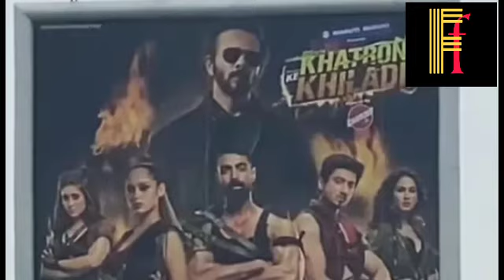kkk12 मे हुआ Crocodile Stunt😍किस ने किया Stunt Jannat Sriti Faisu Aneri Shivangi Pratik Rubina?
Description -

This is a FAN made video, created for entertainment and news purpose only

√ shivangijoshivideofromkhatronkekhilladi
√ mrfaisunewvideofromkhatronkekhilladi √jannatzubairvideofromkhatronkekhiladi12 √rubinadilaikinkkk12 √rubinadilaiknewvideofromkkk12 √kanikanewvideofromkhatronkekhilladi √pratiknewvideofromkhatronkekhilladi √nishantbhatnewvideofromkkk12 √munawarvideofromkhatronkekhilladi √khatronkekhiladi12newbtsvideo √khatronkekhiladi12fullupdate √khatronkekhiladinewbtsofallcontestants √khatronkekhiladi12allcontestantsmastibts√ khatronkekhiladi
√ kkk12contestdoingtask&Stunt √ √Kkk12Video
√ pratiksehajpal
√nishantbhat
√ tusharkalia
√mohitmalik
√Kkk12promoshoot
 √kkk12contestantlist
√ Kkk12latestupdate
√Fainat
√Mrfaisu
√Jannatzubair   √kkk12ContestantrealincomeandName √shivangijoshi
√ pratiksehajpal
√ rubinadilaik
√munawarfaruqui
√ khatronkekhiladi
√kkk12Contestlist √faisujannatinkhatronkekhilladiseason12 √Kkk12Contestantlist
√Asiminkkk
√ rubinadilaikinkkk12
√Pratikinkkk12  √khatronkekhiladi12Fullupdate √Fainatindubai
√ fainattogetherinlonavla √Faisujannatindubainewvideo
√ Faisuindubai
√Jannatindubai
√mohsinkhan
√kaira
√ Naira
√yerishtakyakehlatahai
√ mannat
√JannatMohsin Video,
√ Jannat zubair Video,
√, Jannat zubair angry on her mother
,√Jannat zubair angry on fans,
√Fainat love,
√Fainat love moments
√,Faisu and jannat love moment ,
√Faisu love with jannat,
√Jannat love with faisu
√,Faisu confess his love for jannat
√,Jannat confess her love for faisu
√,Jannat love video,
√Faisu Jannat love Story √Faisujannatromanticdance
√,Faisujannatlovedance
√,fainatsongs
√,faisu,
√Jannat,
•,jannatandfaisulive
√,faisuandjannatlive,
√fainat dubai,
√Fainat dubai vlogs,
√fainatlivevideo, √faisuinterviewwithjannat
√,Jannatinterviewwithfaisu,
√Fainatinterview
√,jannatlovesongstatus
√,team07
√,Team07tiktokvideo,
√Team07ingoa
√,Faisufightwithjannat  √munawarfaruquilockuppwinningmoment √JannatreactiononMunawarwin  √Jannateidvideo
√Faisueidvideo
 √ eidmubarak eidvlog2022 √khatronkekhiladi √faisujannatinkhatronkekhilladiseason12 √Kkk12Contestantlist
√,faisuvsteam07
√,Faisufightwithteam0
√7,team07fightwithezajkhan
√,team07song
√,Team07live
√Team07injail
√,team07kigf,
√Team07injoshapp,
√team07vsfight,
√Team07nifight,
√team07exposed
√,team07ingoa
√,team07bigfight √Team07attitude
√,team07fansfraud
√,team07interview
√,team07reelsvideo,
√team07gameplaying
√,team07funnyvideo
√,team07aceofspace
√,team07 √team07joshappid,
√Team07fight,sonusood
√Sonusoodwithfaisu
√,sonusoodwithadnan07 ,
√Sonusoodinterviewwithteam07
√mrfaisunew Video with sonu sood
√,mr faisu newvideo ,jumana khan with √team07 in dubai making song,√ Maheramzan ,√
√ Mr faisu talked about jannat
√ Mahe ramzan √Maheramzanfaisujannatsong